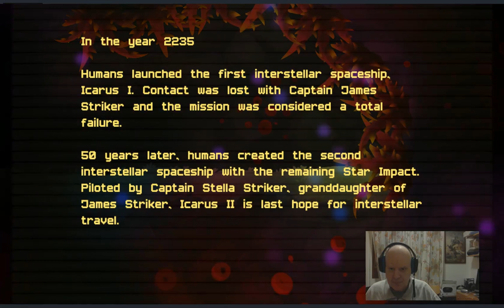star impact, video games, platform, game gameplay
live:peterpansteamgames skype
 video games platform game platformer super mario best pc games gameplay best platformers